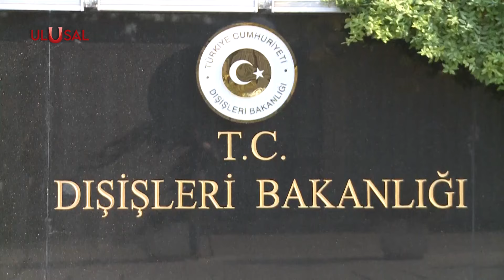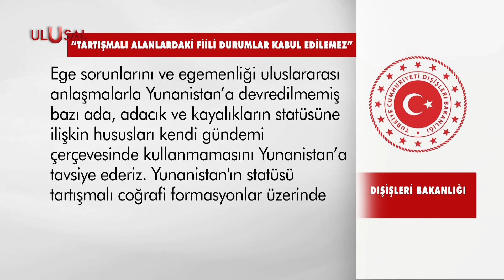Yunanistan'a "Deniz Parkı" tepkisi | ULUSAL HABER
Yunanistan'ın Ege Denizi’nde Deniz Parkı ilan edeceğini duyurmasına Dışişleri Bakanlığı'ndan tepki geldi. Açıklamada, “Tartışmalı alanlardaki fiili durumlar kabul edilemez” denildi.